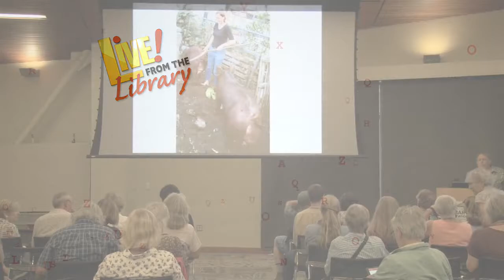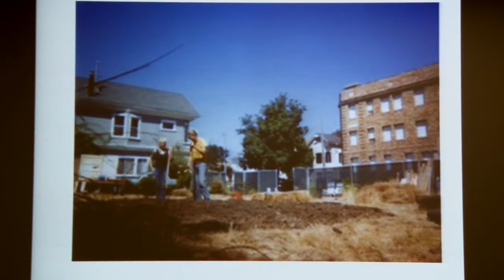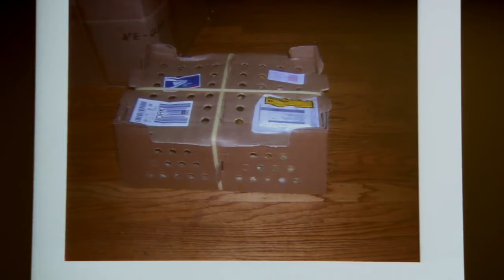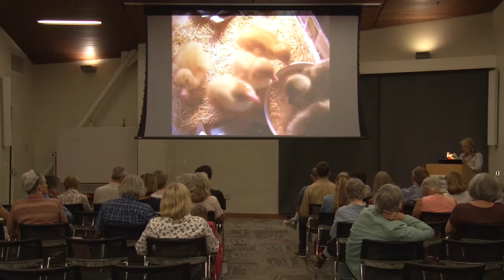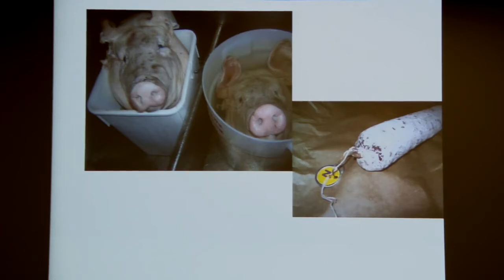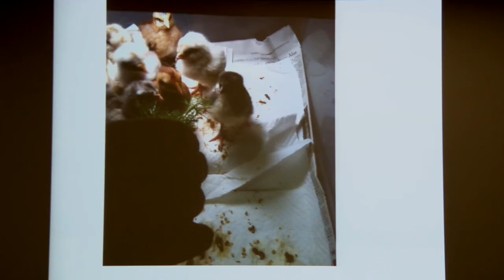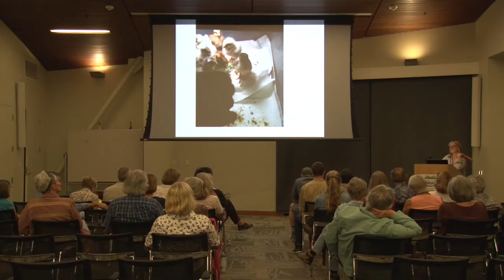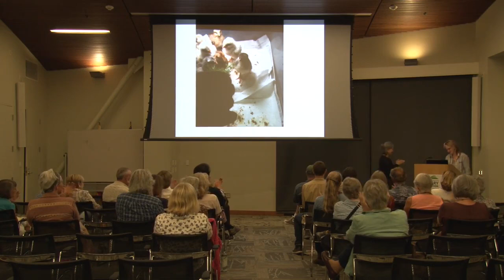Live! from the Library: Urban Farming with Author Novella Carpenter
Novella Carpenter is the author of the best-selling Farm City: The Education of an Urban Farmer. She attended UC Berkeley’s Graduate school of Journalism where she studied with Michael Pollan. Carpenter now teaches writing and farming at University of San Francisco. She lives and farms in Oakland. Recorded September 26, 2016.

Live! from the Library, produced by the Walnut Creek Library Foundation, features free public lectures, literary events, and cultural programs at the Walnut Creek and Ygnacio Valley libraries. Program sponsors are the East Bay Times, Friends of the Walnut Creek Library, and Minuteman Press, Lafayette.